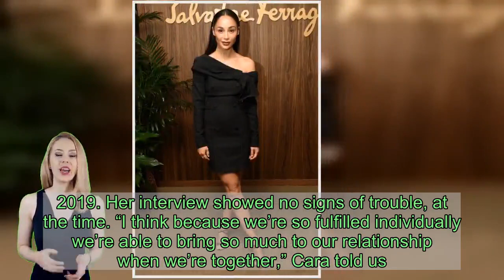Olivia Culpo Seemingly Accuses Jesse Metcalfe Of Cheating On Her BFF Cara Santana — See Messages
No subtlety here! Olivia Culpo happened to share a meme about a ‘cheater,’ and one angry-looking photo of Kevin McCallister, on the same day a report claimed her good friend Cara Santana split from Jesse Metcalfe.    Is Olivia Culpo, 27, suggesting that Jesse Metcalfe, 41, basically became his character from John Tucker Must Die? The model threw shade at an unnamed “cheater” on her Instagram Story on Jan. 22, which also happened to be the day news surfaced of Jesse’s reported split from Olivia’s best friend, actress Cara Santana, 35. Olivia shared two memes to her Instagram: one, a photo of Regina George that read, “Don’t cheat…Nobody likes a cheater.” The second contained a warning — “When someone upsets my best friend:” — which accompanied a picture of Home Alone’s Kevin McCallister, wielding a rifle. The message was clear: Olivia was angry.      Despite the shady memes, there is no proof that Jesse cheated on Cara. An insider even specifically claimed “he did not cheat on her” to Us Weekly, which broke news of the reported breakup. “They’ve split and are not together” and are “not even living together,” the source also claimed. The Desperate Housewives star and Vida star had been dating for 13 years, and were engaged for over three years.  Olivia’s memes coincided with eyebrow-raising photos of Jesse that have recently surfaced! Cheating rumors erupted after he was photographed holding hands with Hungarian model Livia Pillmann, 25, at a restaurant in West Hollywood over the weekend. “Hours later,” he was also snapped with his arm wrapped around the waist of a mystery blonde woman outside of a bar in San Fernando Valley, per Daily Mail. HollywoodLife has reached out to Jesse’s rep for comment, but did not hear back by the time of publication.   LMAO SHES SHADING JESSE CAUSE HE CHEATED ON CARA TWICE LOL — Kat 𝒾𝓈 𝓁𝑜𝒸𝓀𝑒𝒹 𝓊𝓅 💃🏻 (@Katx1996) January 22, 2020   Olivia Culpo Accuses Jesse Metcalfe of Cheating on Her Friend Cara Santana — LILLIE ROSS (@gordo20wall) January 22, 2020    Cara and Jesse were last publicly seen together at The Art of Elysium’s 13th Annual celebration, called HEAVEN, at the Hollywood Paladium on Jan. 4. Cara even shared couples photos from the gala to her Instagram the day after!  The actress originally assumed she’d marry Jesse “sometime in 2020” after he proposed in 2016, which Cara revealed in an EXCLUSIVE interview with HollywoodLife in Aug. 2019. Her interview showed no signs of trouble, at the time. “I think because we’re so fulfilled individually we’re able to bring so much to our relationship when we’re together,” Cara told us. “I think it goes with